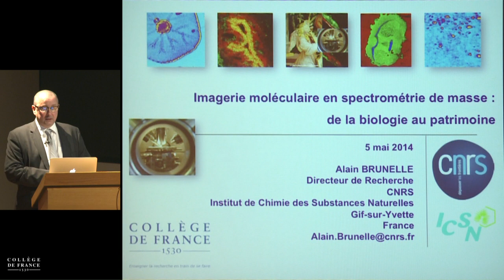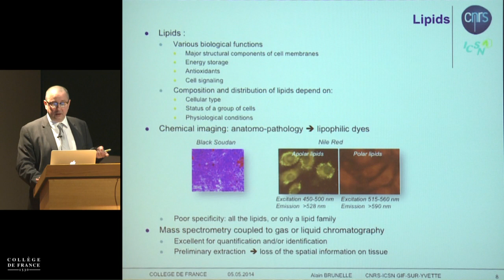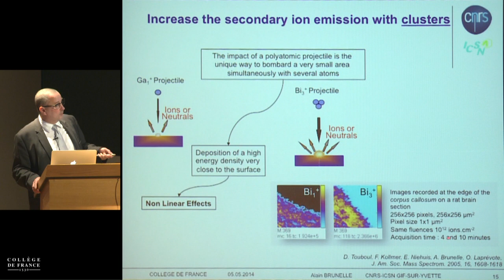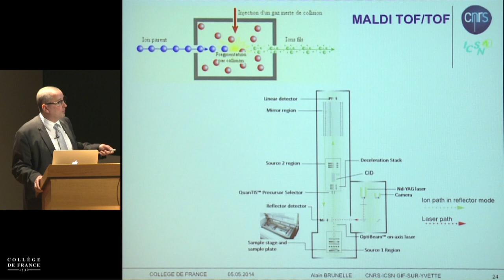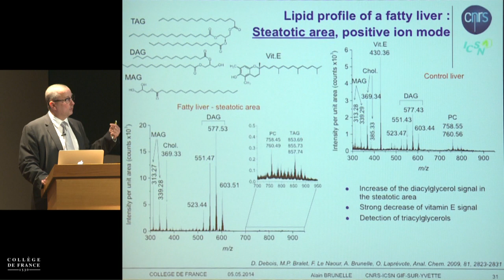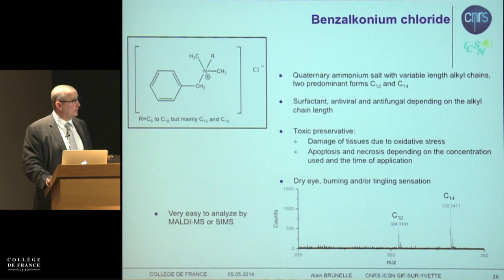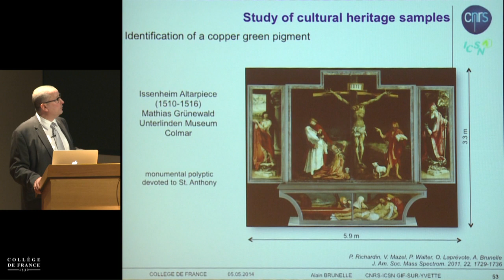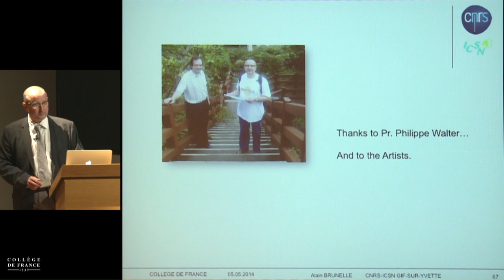Chimie analytique et histoire de l'art (10) - Philippe Walter (2013-2014)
Enseignement 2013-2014 : Chimie analytique et histoire de l'art
Séminaire du lundi 5 mai 2014 : Imagerie moléculaire en spectrométrie de masse : de la biologie au patrimoine

Intervenant(s) : Alain Brunelle, CNRS, Institut de Chimie des Substances Naturelles